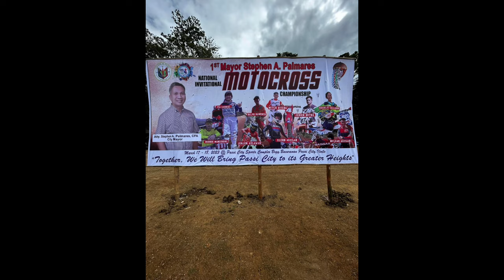Pintados de Pasi festival 1st Mayor Stephen A. Palmares Motocross 2023